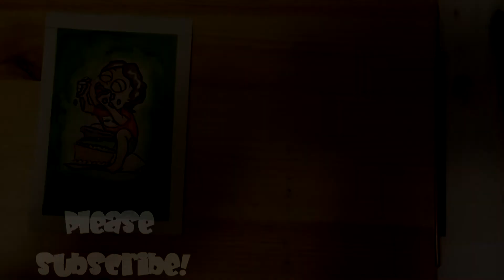Have Your Cake and Eat It Too! | Birthday Card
Hey everyone!

So this card was for my boyfriend, I made it in March so it would be ready ahead of time for his birthday in May. He loves cake, so tada! XD

Tools used:
White Nights watercolors
Watercolor brushes, flat &round
Watercolor paper, 280gsm

Links

Direct link to my skillshare and two free months of premium membership